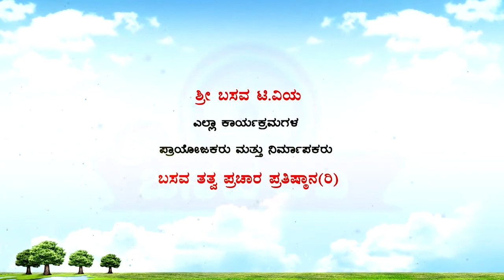Sri Basava Tv- Vidyarthigalalli Aatma Sthairya- Awareness about exams- English- Ep 05